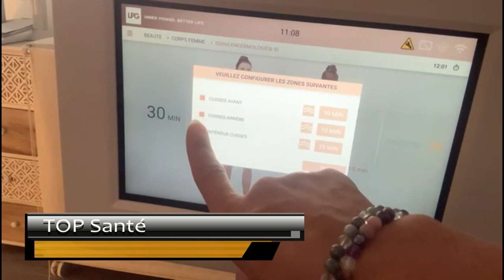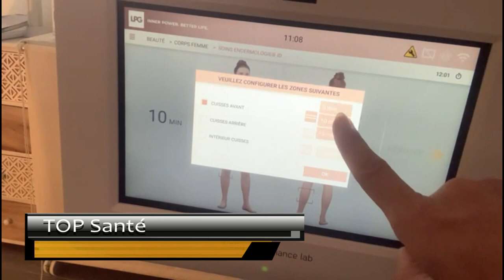Échappez au stress avec Be'M'Be, pour la Beauté, Minceur et Bien-être en Guadeloupe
🌟 Découvrez Be'M'Be - Beauté Minceur Bien-être ! 🌟

Be'M'Be, géré par Alexandra Thorens, est une société spécialisée dans la Beauté, la Minceur et le Bien-être. Nous vous proposons une gamme complète de soins et de services pour prendre soin de vous.

💆‍♀️ Offrez-vous des moments de détente et de beauté avec nos soins et massages professionnels :

🌸 Soins Cellu M6 Visage et Corps (dernière génération)
🌸 Bodysculptor Excell+ (minceur et fermeté)
🌸 Soins esthétiques
🌸 Massages bien-être et réflexologie plantaire

📞 Appelez dès maintenant au 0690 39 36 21 pour prendre rendez-vous ou pour toute demande de renseignements.

💻 Vous pouvez également faire une demande de rendez-vous sur notre site web

✨ Prenez soin de vous avec Be'M'Be - Beauté Minceur Bien-être. Nous sommes là pour vous offrir des moments de relaxation, de beauté et de bien-être incomparables.